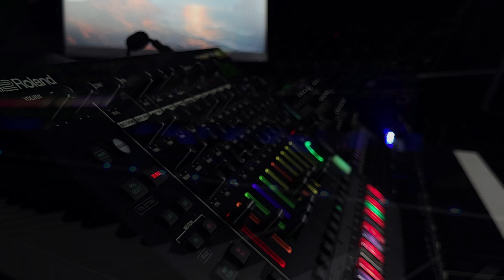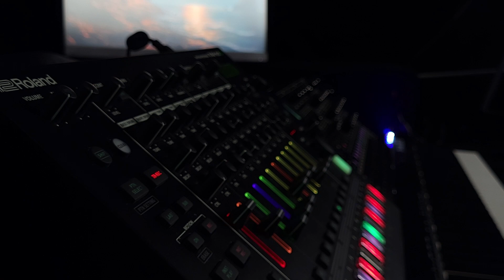Beyond The Sunset - Extended (orig version on @ThePowerOfSerenity )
Thank you for finding Land Of Tranquil Light - where i write and record my own music for your pleasure - i hope you enjoy what i do.